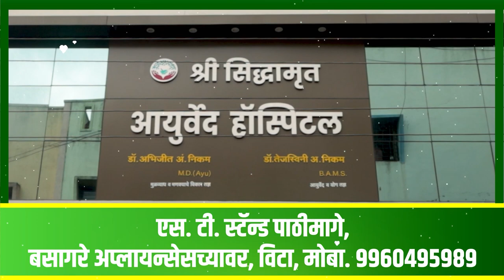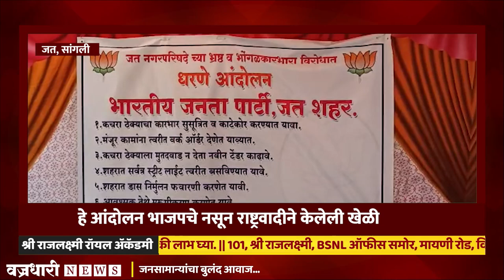नगरपरिषदेच्या भ्रष्ट व भोंगळ कारभाराविरोधात भाजपचे धरणे आंदोलन।। वज्रधारी न्यूज ।।